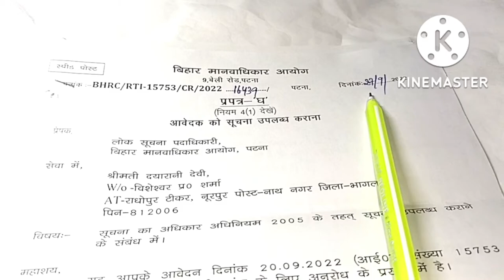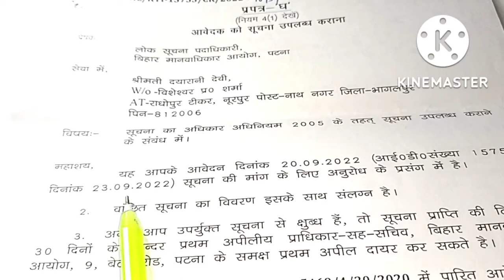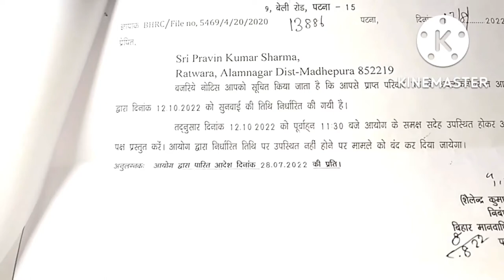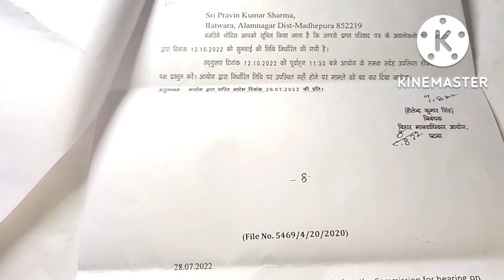rti👍Rti 7(1) के तहत सूचनाएं 48 घंटे में भी उपलब्ध कराई जाती है